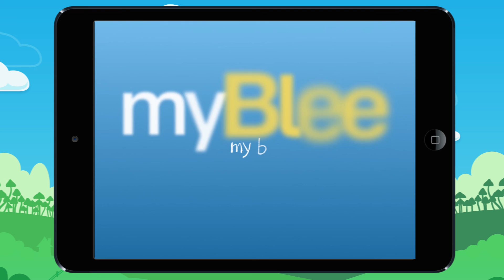Dividing with pictures for help! Example 1